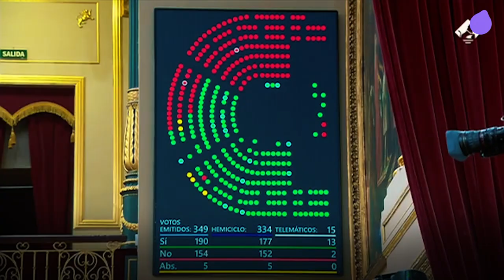♀️Así aprobamos la nueva Ley del Aborto ♀️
El Congreso aprueba la nueva Ley del Aborto del Ministerio de Igualdad que reconoce nuevos derechos sexuales y reproductivos, como la salud menstrual y la educación sexual obligatoria en todos los ciclos educativos, y garantiza la interrupción voluntaria del embarazo para todas las mujeres.

Educación sexual para decidir. Anticonceptivos para no abortar.
Aborto libre, seguro y en la pública para no morir.

Una nueva conquista feminista para la libertad sexual y reproductiva de las mujeres en España.